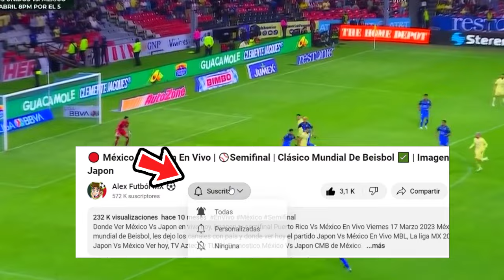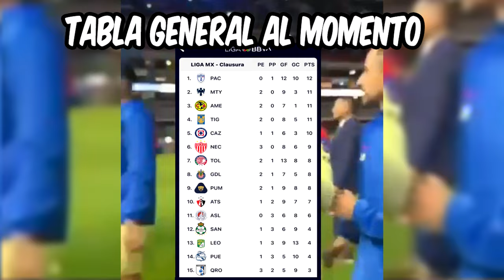🔴 En Vivo: Pachuca Vs America |✅Jornada 7 2024 | Marca Claro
pachuca vs america en vivo Donde ver pachuca vs america En Vivo el viernes 16 de febrero. pachuca vs america, les dejo los canales con país y donde ver hoy el partido pachuca vs america En Vivo, La liga MX 2023, pachuca vs america, Pronostico pachuca vs america 2-1. Gol de America.